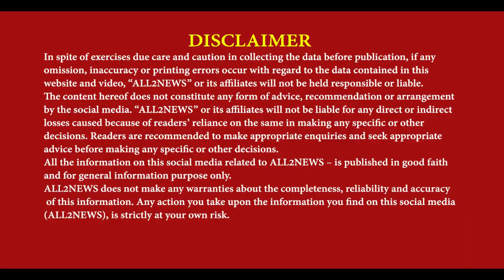Tarn Taran District Police caught Accused with 3 kg white | smuggling case | accused arrested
ਤਰਨਤਾਰਨ ਜਿਲ੍ਹਾ ਪੁਲਿਸ ਨੇ 3 ਕਿਲੋ
ਚਿੱਟੇ ਦੀ ਤਸਕਰੀ ਦੇ ਦੋਸ਼ ਵਿੱਚ
1 ਦੋਸ਼ੀ ਨੂੰ ਗ੍ਰਿਫਤਾਰ ਕੀਤਾ
Tarn Taran District Police caught Accused with 3 kg white, smuggling case,  accused arrested, taran taran police, bhikhiwind police, 3 kg heroin,